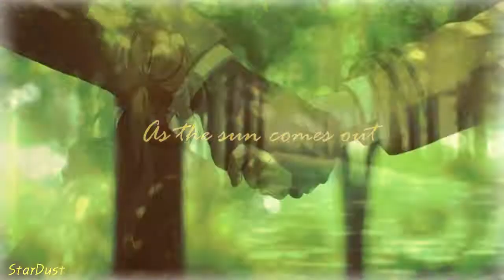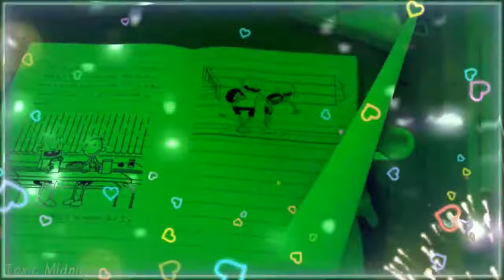[ˢⁿˢ] Rainbow ғᴜʟʟ ᴍᴇᴘ #47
Got done on the actual deadline of the MEP this time around lol but I still love this video anyways!
I love how everyone's parts are so smooth and go together also the coloring on each part I love it so much! This has to be one of my favorite MEPs of this year that we did so far. Keep up the good work everyone!

THEME: Pride month
COLOR SCHEME: each part is a different color of the rainbow that we had to follow

INTRO: ★stardust★
PART1: Ashtro / Tom and Marco (Star vs The Forces of Evil)
PART2: Roseabella Swan / Cassandra and Rapunzel (Tangled the Series)
PART3: xXDisneyfanchick1Xx / Rainbow Dash and Pinkie Pie (My Little Pony)
PART4: The Despair Puppet / Asui and Uraraka (My Hero Academia)
PART5: Roseabella Swan / Marcanne (???)
PART6:★stardust★ / Adora and Catra (SheRa)
PART7: Toxic Midnight Haruka and Misuzu (Fragtime)
PART8: Multi_exe / Luz and Amity (The Owl House)
PART9: DreamOfSilentStorms / Aerith and Tifa (Final Fantasy VII)
PART10: ★stardust★ || leader / Violet and Isabella (Violet Evergarden)
PART11: Toxic Midnight / Greg and Rowly (Diary of a Wimpy Kid/Animation)

song: Rainbow
by: Sia